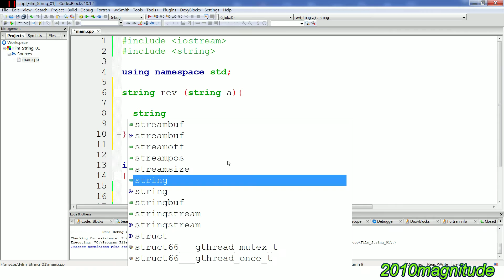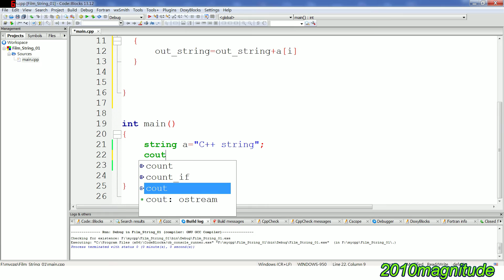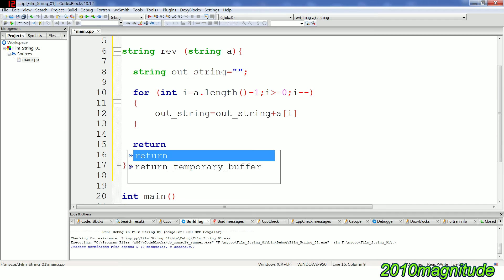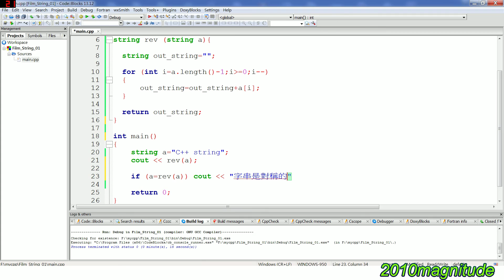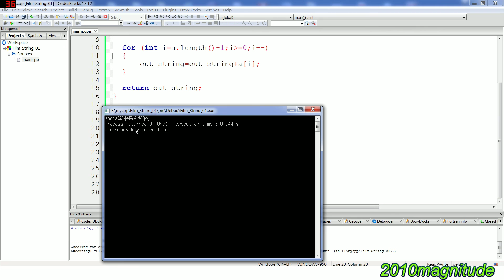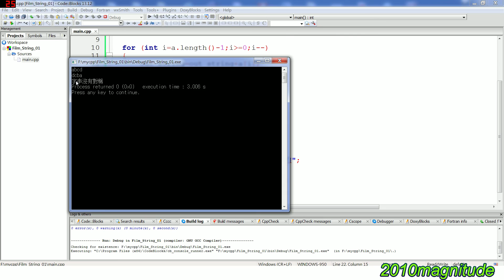C++程式設計 [7.2] 字串反轉